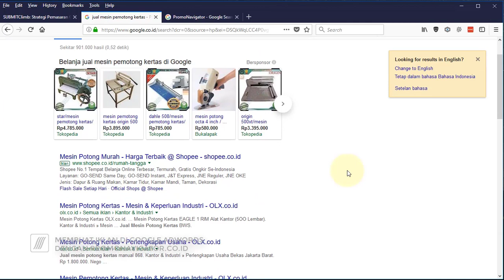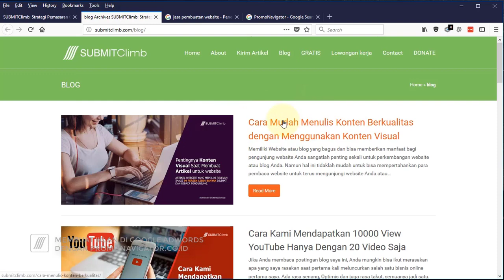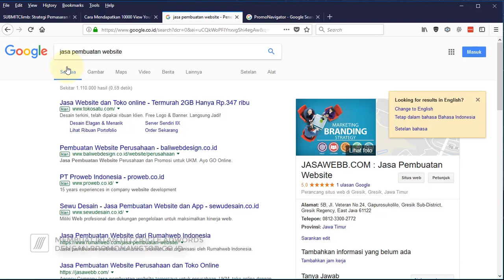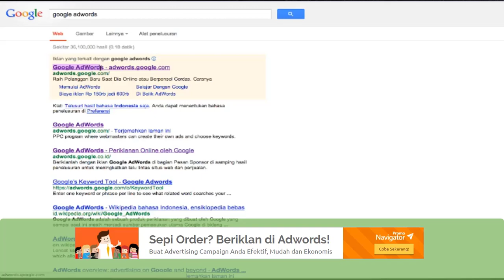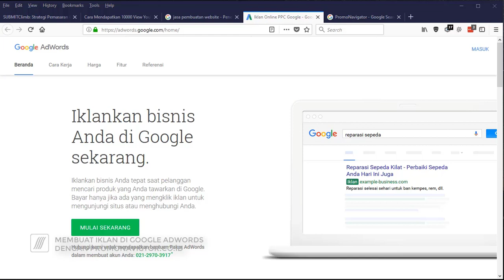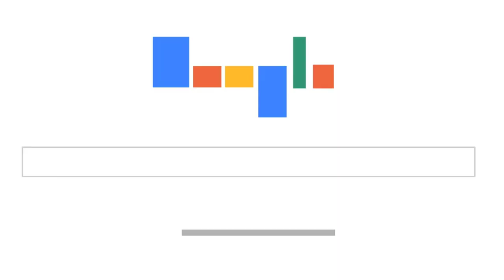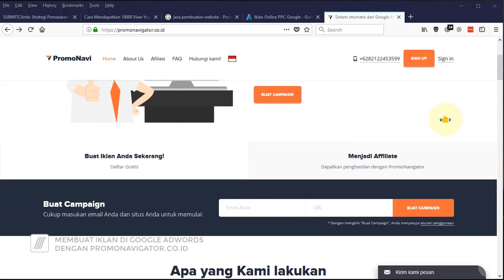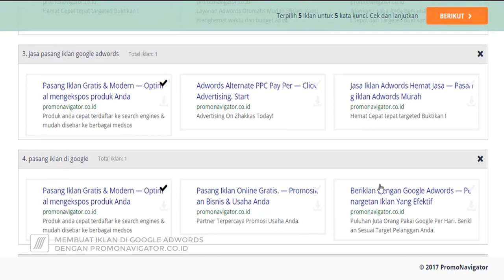Google Ads - Cara Membuat Iklan di Google Ads dengan Promonavigtor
Lowongan Kerja:
Lowongan Menjadi Penulis Online di SUBMITCLimb